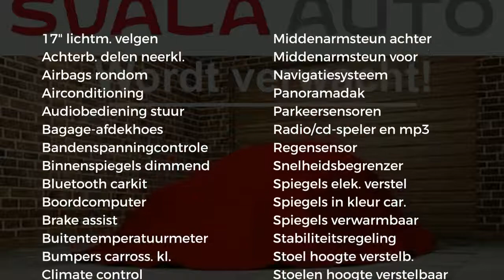Volvo V40 T3 152PK | DYNAMIC ED. | LUXURY | AUTOMAAT | HARMAN/KARDON